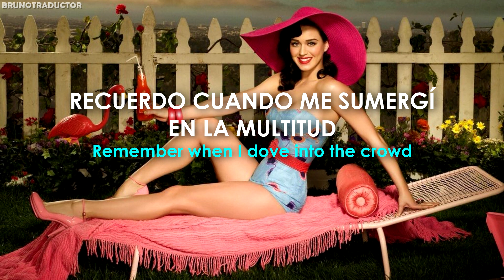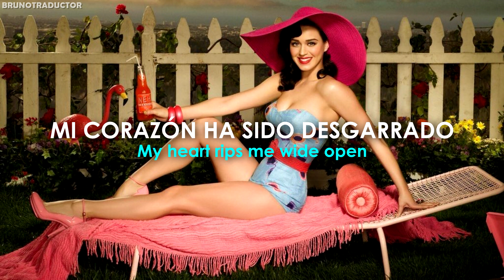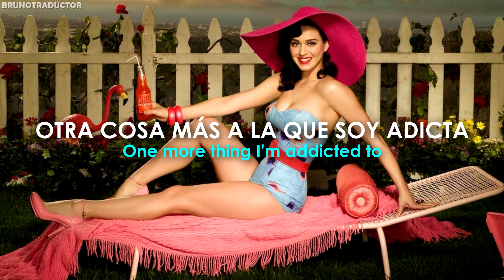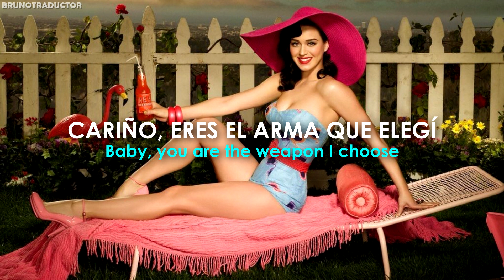Katy Perry - Self Inflicted // Lyrics + Español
•Artista: Katy Perry
•Canción: Self Inflicted
•Álbum: One of the Boys
•Año: 2008
o
Katy Perry - Self Inflicted. Lyrics on screen - Subtitulado al español. Katy Perry - Self Inflicted. Lyrics - Traducido al español. Letra inglés - español.